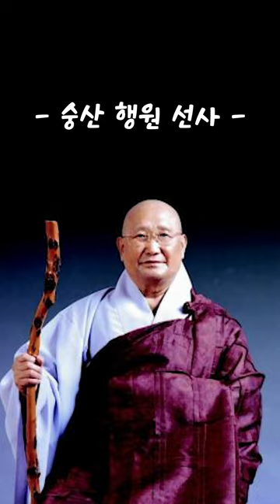좋다나쁘다 - 숭산 행원 선사 -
‘좋다 나쁘다’ 하는 것은 아무런 의미가 없어. 이름일 뿐이야.

착한 행동을 하면 죽어서 천당에 가고, 나쁜 행동을 하면 지옥에 가.

그러나 찰나 찰나 맑음 마음을 지니면 올바른 행동만이 나타나서 천당과 지옥에 걸리지 않게 돼.

이것은 생사를 초월하고 일체중생만을 위하는 보살행이야.

제일 중요한 점은 ‘왜 하는가’야.자신을 위해서인가, 일체중생을 위해서인가?

그 답을 알면 어떤 행동도 문제 되지 않아.아주 중요한 문제야.

이것이 바로 ‘선 수행’